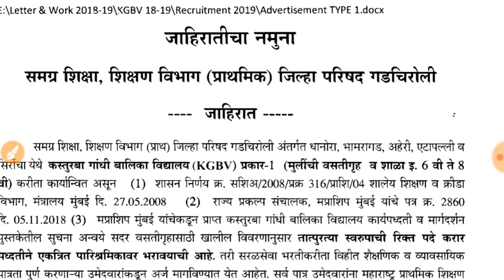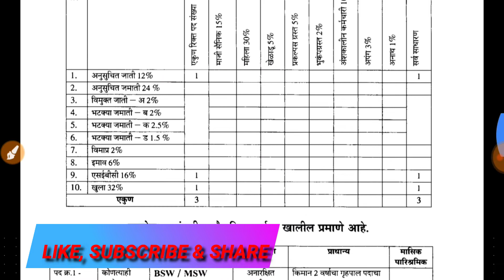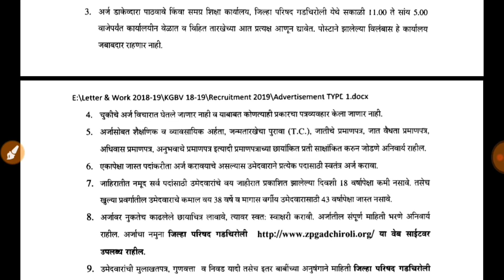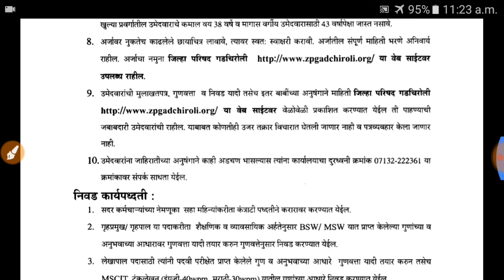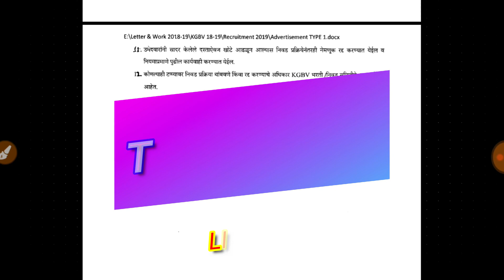zilla parishad gadchiroli / zp gadchiroli recruitment /KGBV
static amar sir
zilla parishad gadchiroli BHARTI 2019. zp gadchiroli recruitment 2019 जिल्हा परिषद भरती गडचिरोली भरती २०१९. KGBV / कस्तूरबा गांधी बालिका विद्यालय bharti.